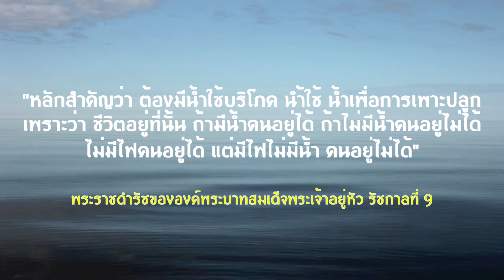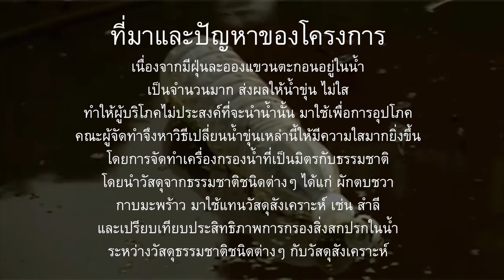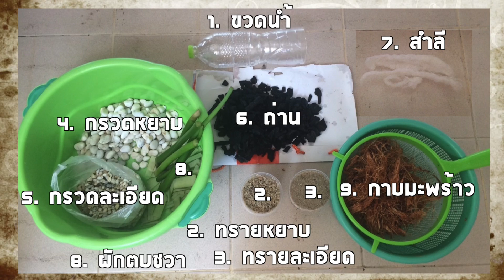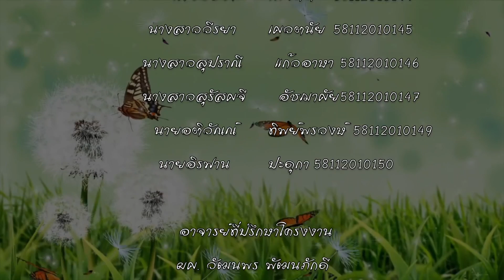บ่องหรรษาพาน้ำใส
มาดูวิธีการทำเครื่องกรองน้ำกัน รับรองว่าสนุกมากๆ